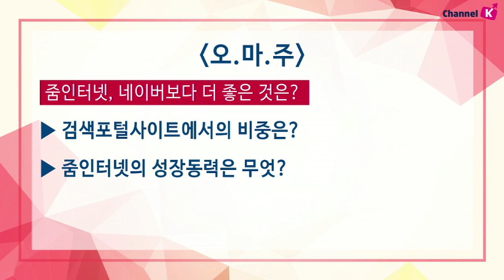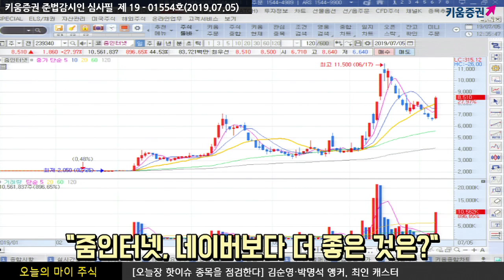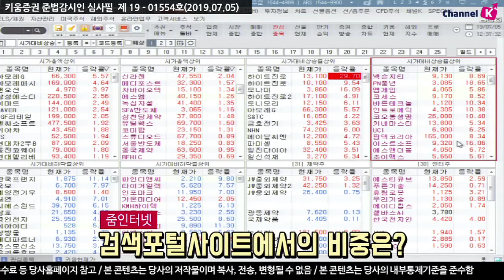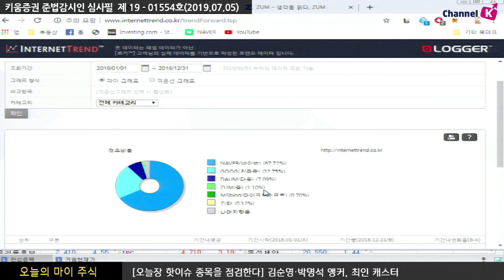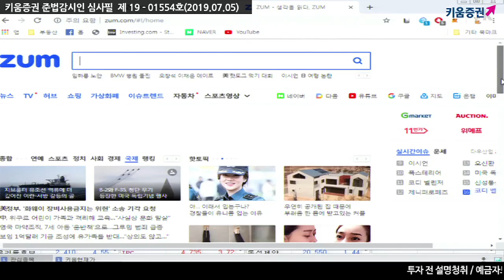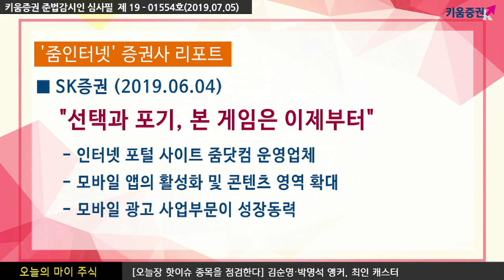[주식투자] 오늘의 마이주식 / 줌인터넷, 네이버보다 더 좋은 것은? (19.07.05)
손정의 소프트뱅크그룹 회장과 문재인 대통령의 회동 접견서
국내 AI와 5G 이동통신 등 글로벌 첨단 기술 트렌드 협의..
이에 금일 줌인터넷 강세
검색 포털 ‘줌닷컴’을 필두로 AI 앱과 블로그 서비스 등으로 인지도 확보​
모바일 앱의 활성화 및 콘텐츠 영역 확대
모바일 광고 사업 부문이 성장 동력
김순영 & 박명석 앵커, 최인 캐스터 키움증권 채널K
「구독」과 「좋아요」 눌러주세요~